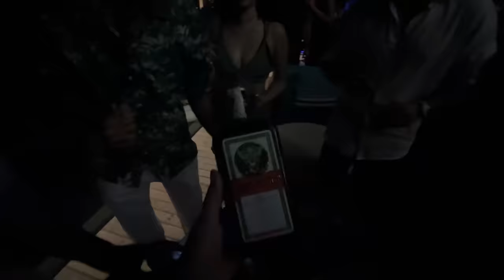Most EXPENSIVE party in Bali 🥳 | Savaya ft Diplo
GEARS USED